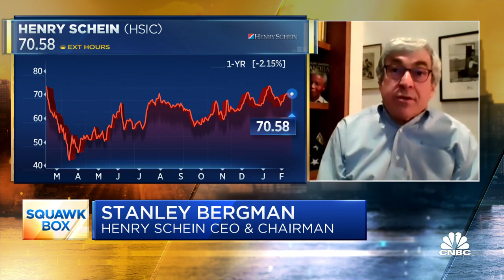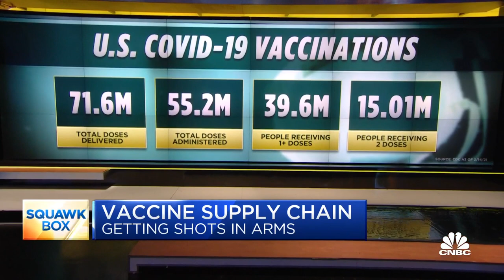Henry Schein CEO on how to make the U.S. vaccine rollout more efficient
Medical supply distributor Henry Schein has a unique view on the pandemic and the recovery. Henry Schein CEO Stanley Bergman joined "Squawk Box" on Wednesday to give his insight on the vaccine rollout in the United States.